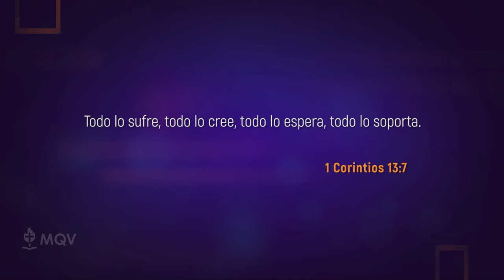Prédicas cortas MQV - El mayor don espiritual Parte 4 / Emilio Agüero - PC100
No puedes decir que eres cristiano/a y llevar una vida egoísta, ¡esto es incompatible! Pues el cristianismo se caracteriza precisamente por vidas que se despojan de sí mismas y sirven en amor.
Llega la cuarta y última parte de la serie "El mayor don espiritual" donde profundizaremos los versos 5 al 7 de 1 Corintios 13.